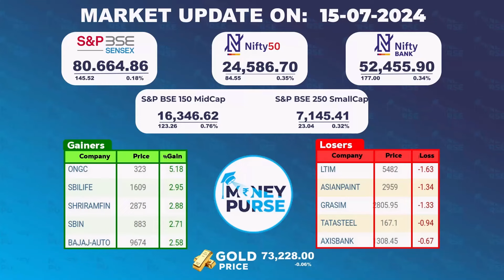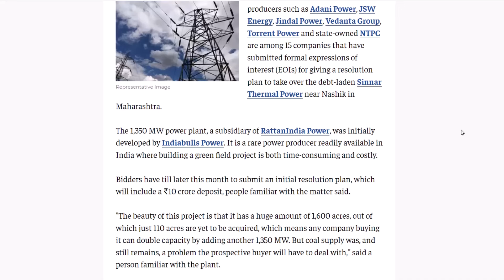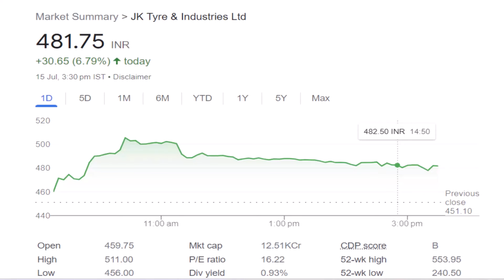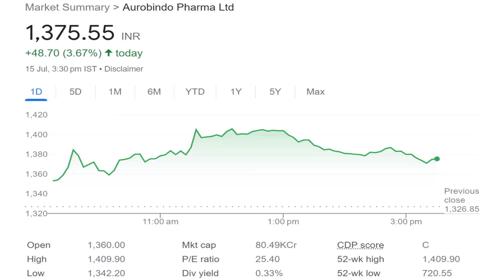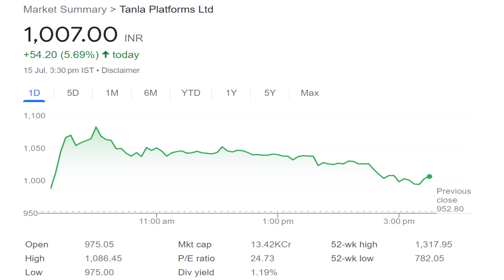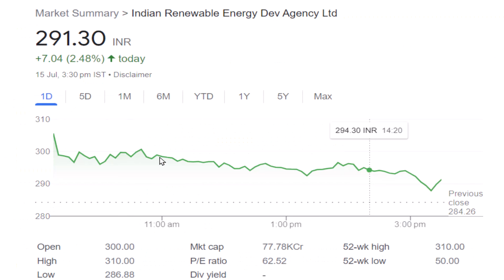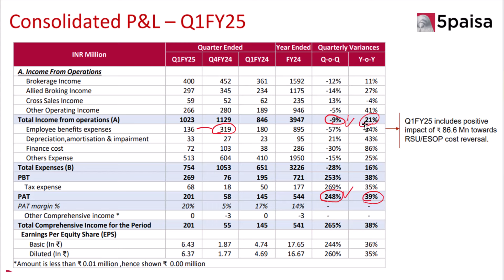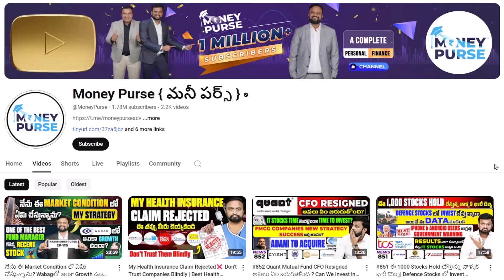#853 Daily Money Show | Money Purse Stock Market News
EP -853
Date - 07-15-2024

00:00 Market Update
00:27 Zomato Update
01:13 Ratan India Power Update
02:41 Positive News for AC  Stocks
04:48 Tyre Stocks update
05:45 Zen Tech Update
06:43 Ashok Leyland Stock Update
07:13 Aurobindo Pharma Stock Update
07:37 RVNL Stock Update
08:01 EMS Stock Update
08:27 GE T&D Stock Update
08:46 Tanla Stock Update
09:22 Waaree Renewbles Stock Update
09:49 Varun Beverages Stock Update
10:39 Antony waste Stock Update
11:12 IREDA Results
12:56 HCL Tech Results
13:50 5paisa Results
14:29 D-mart Results
14:53 Geojit Results
15:24 HDFC Asset Management Results
15:24 HDFC Life Results